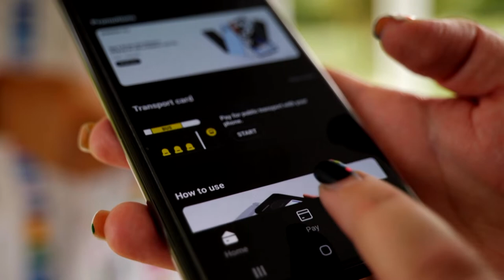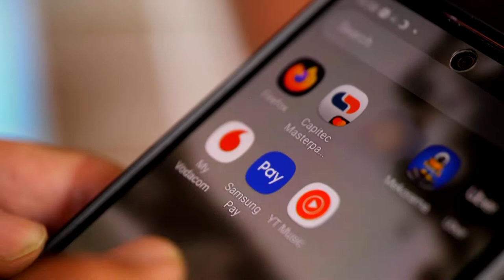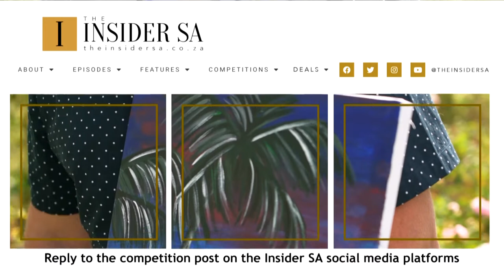LiveBetter with Capitec and Samsung Pay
The left-brain partners with the right as Capitec’s IT crowd give free reign to their creative side.

Capitec’s team is always hard at work innovating to ensure customers have access to the most convenient and efficient banking technologies. Most recently their digital payments team integrated with Samsung Pay, offering yet another way for customers to make easy and safe payments with zero fees on local card purchases.

With most of the heavy lifting done, they celebrated with a team building session consisting of time in the winter sun, paint brushes and canvas.